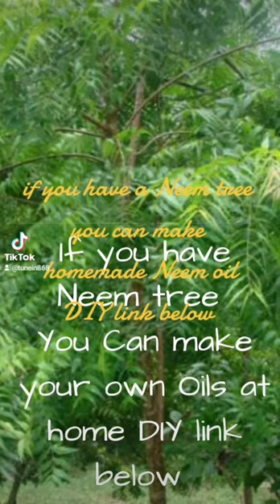Neem oil for organic safe pest control in the Garden